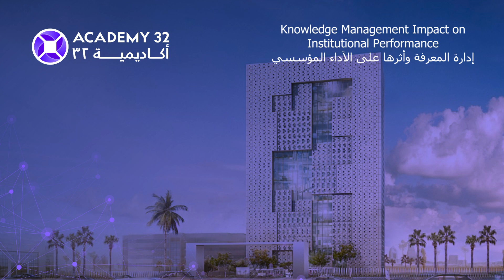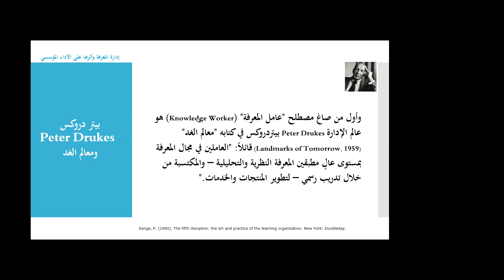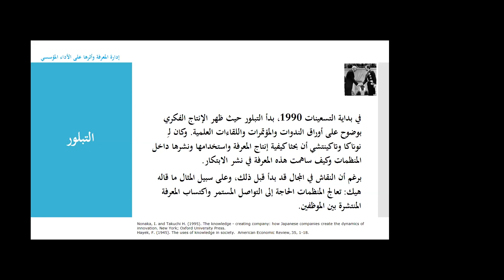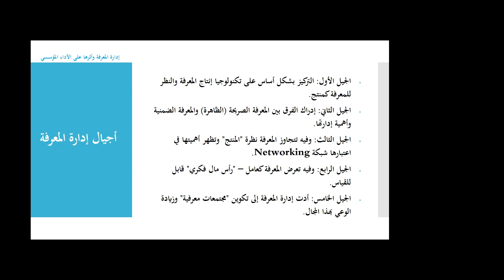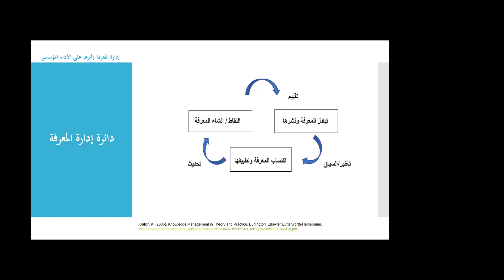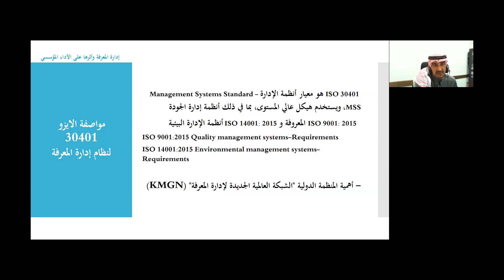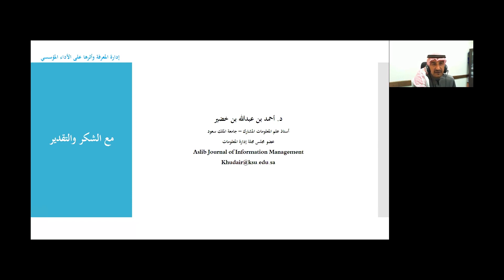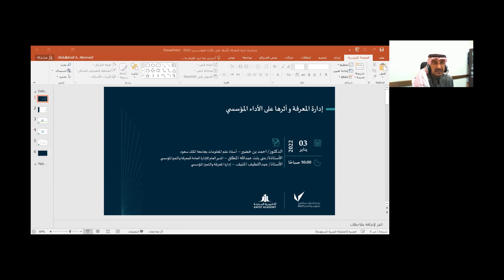إدارة المعرفة وأثرها على الآداء المؤسسي